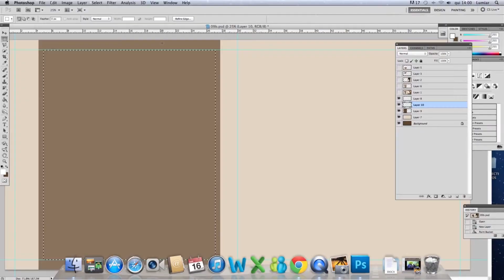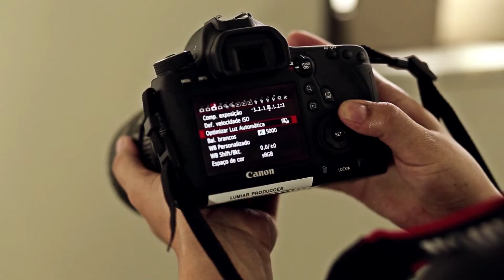EQUIPE LUMIAR PHOTO+CINEMA